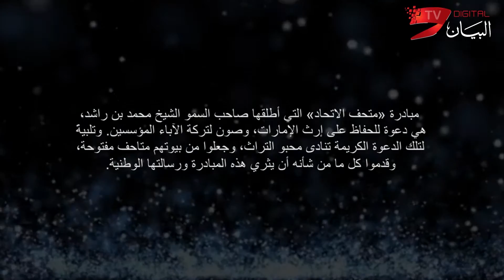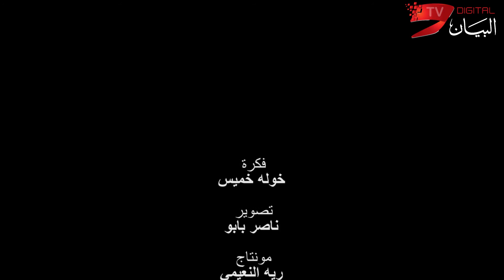أحمد الشحي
مبادرة متحف الاتحاد